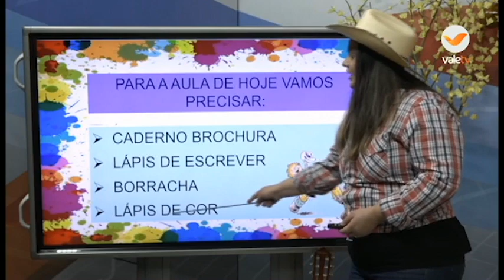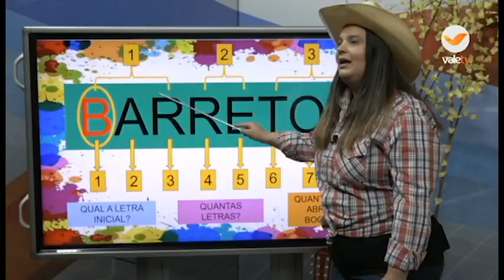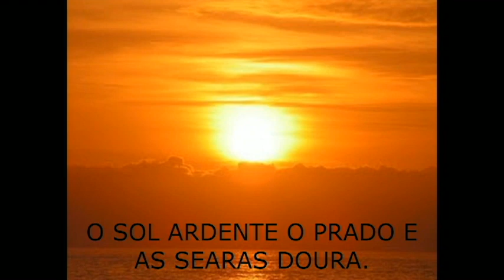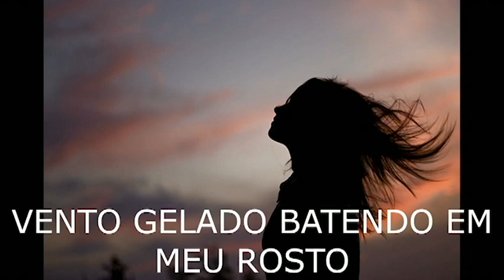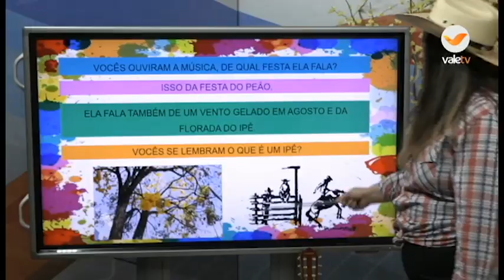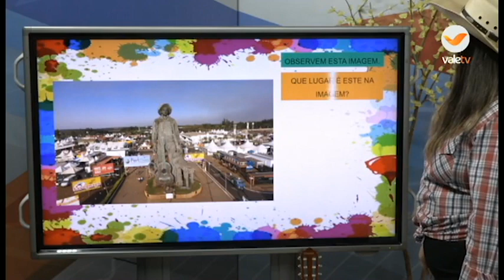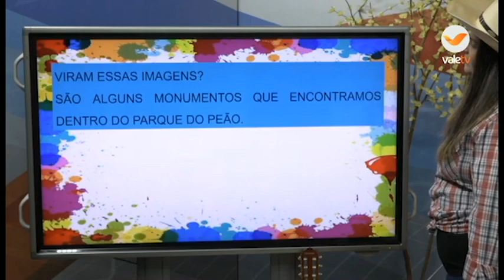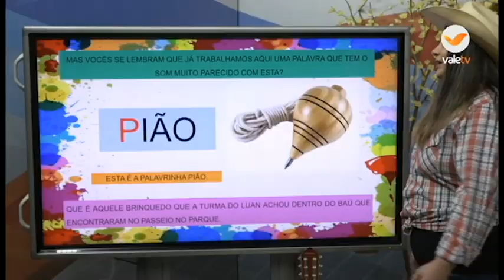8h RECREAÇÃO 25 08 20